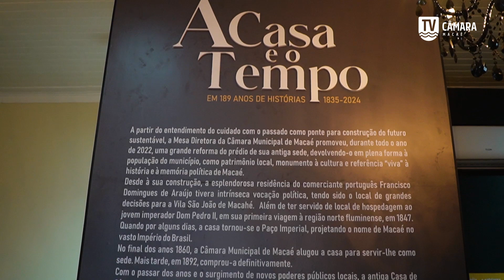Abertura da exposição "A Casa e o Tempo"